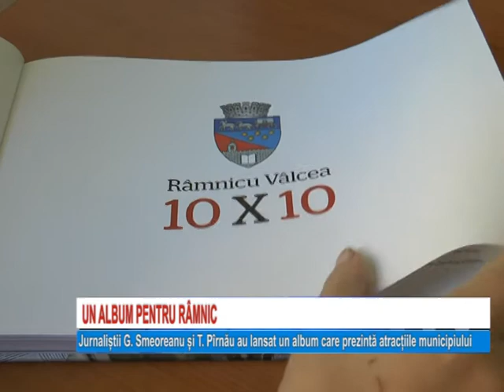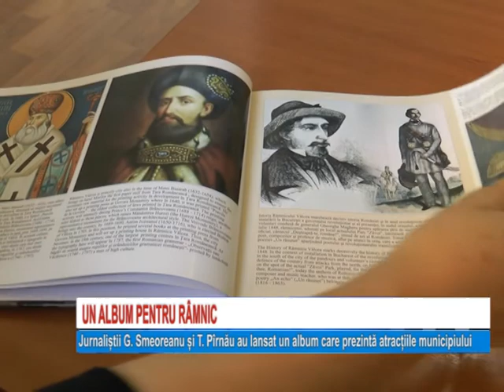UN ALBUM PENTRU RAMNIC